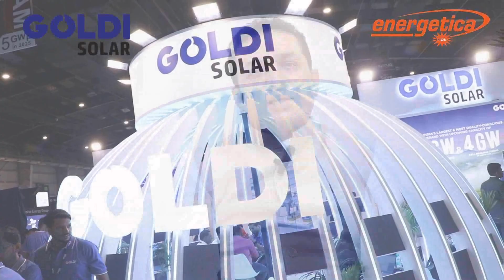Exclusive Interview with Capt. Ishver Dholakiya, Founder & Managing Director, Goldi Solar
EnergeticaIndiaMagazine in an exclusive interview with Capt. Ishver Dholakiya, Founder & Managing Director, Goldi Solar at the 17th Edition of Renewable Energy India Expo 2024 (REI) at Greater Noida, India.

Omnimedia Group is an International Publishing Company with leading Technical magazines in Energy, Construction, Tourism, Pharmaceutical and Life Sciences Industries, headquartered in Madrid, Spain with international activities for more than a decade